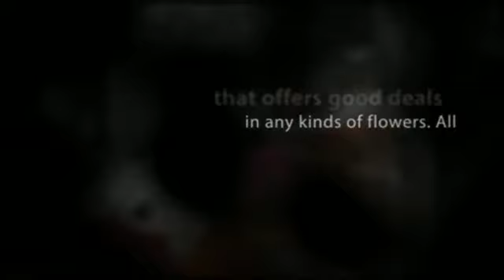Flowers Wholesale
There are flowers wholesale store everywhere that offers good deals in any kinds of flowers. All you need to do is to check the quality of the flowers and the store as well. Look for the best flowers wholesale in town.